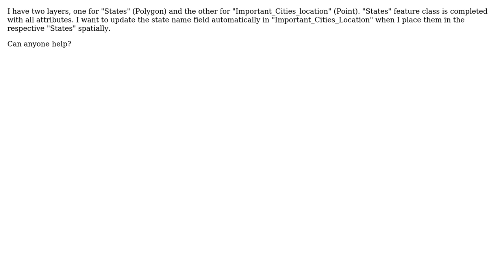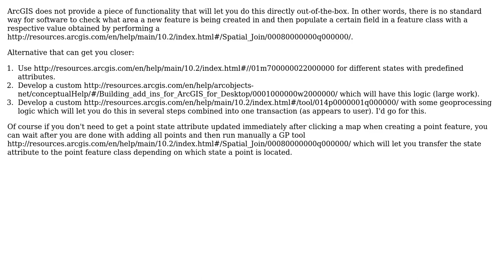GIS: Update fields automatically after adding new geometry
With thanks & praise to God, and with thanks to the many people who have made this project possible! | Content (except music & images) licensed under CC BY-SA | Music | Images & others | With thanks to user user34810 user PolyGeo user Alex Tereshenkov and the Stack Exchange Network Trademarks are property of their respective owners. You are responsible for your own actions.